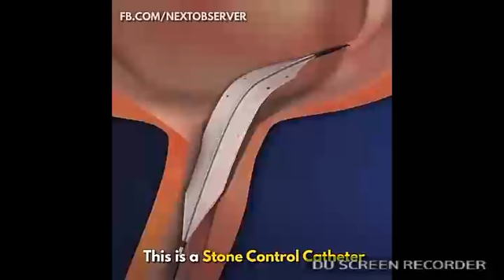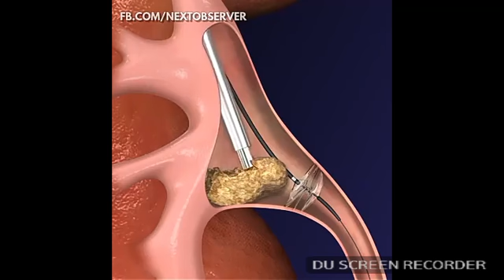Kidney tumor or kidney stone surgery by latest techniques and medical equipments